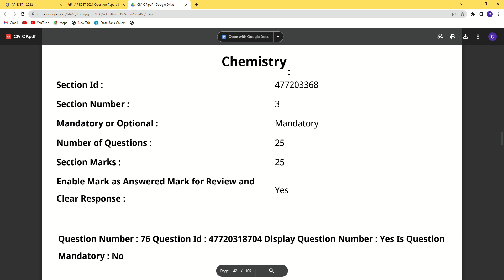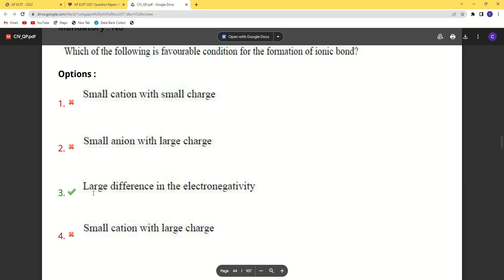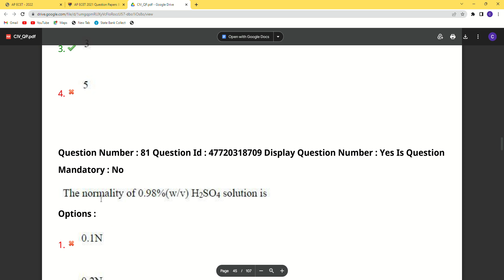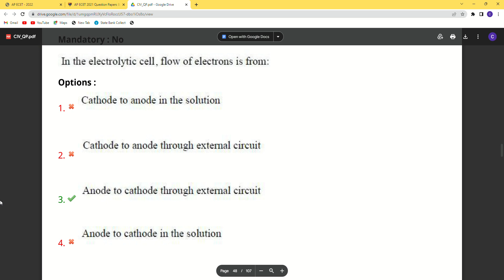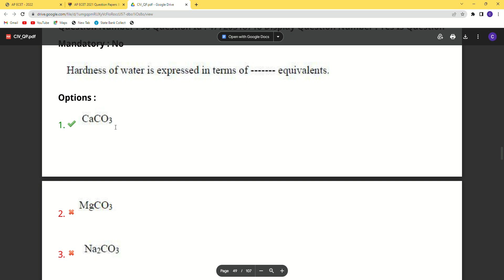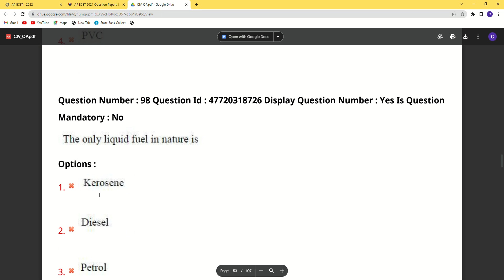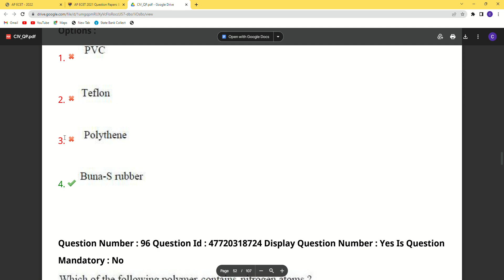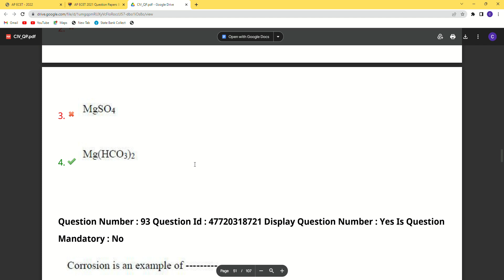AP ECET CHEMISTRY GUN SHOT QUESTION | CHEAT CODES & SCORE MORE MARKS